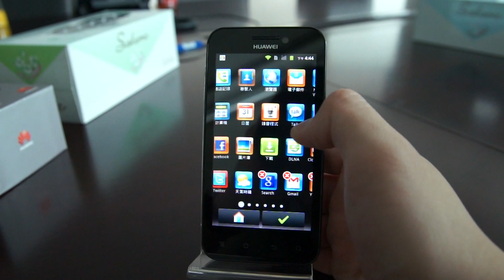華為 Honor 介面 RingHK.com